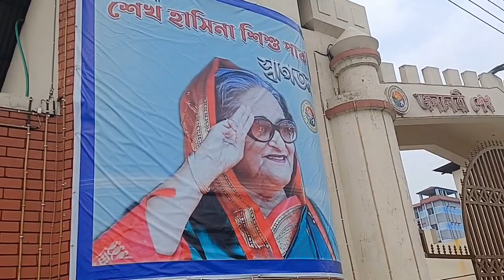শেখ হাসিনা শিশু পার্ক সিলেট, বাংলাদেশ ||Shek Hasina shishu park in Sylhet, Bangladesh